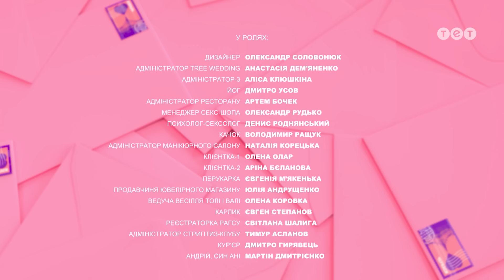Ромео и Джульетта из Черкасс. 3 серия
Рома и Юля, чтобы остановить перепалку родителей, просят их помочь выбрать имя для ребенка. Но и в этом вопросе мнения Монтенко и Капуленко традиционно расходятся: Толик предлагает имя в честь пулемета, а Степа - имя победителя. Ни одна из сторон не желает отступать, более того - родители настраивают детей отстаивать имя семьи.